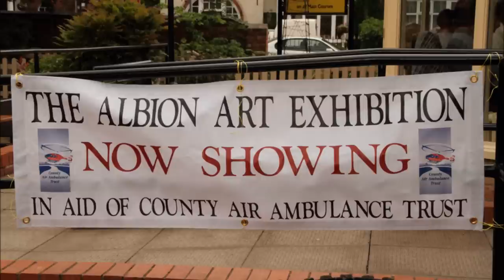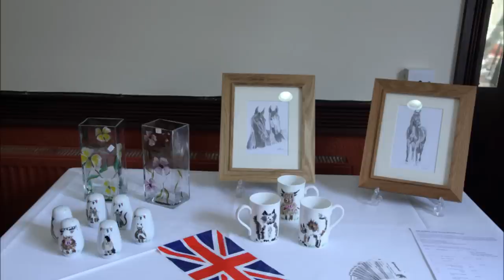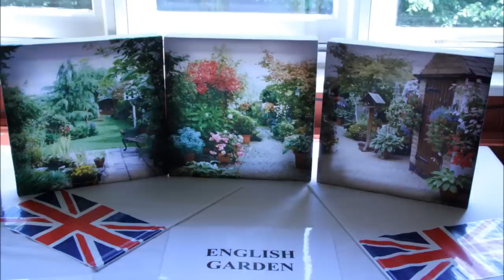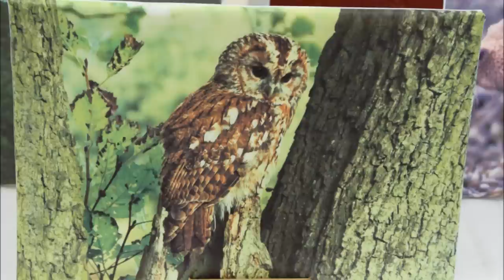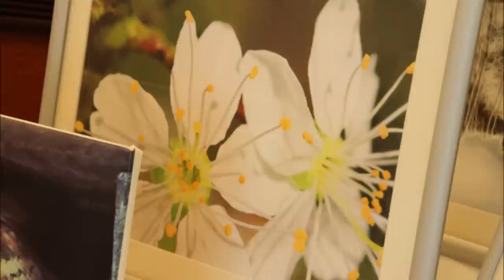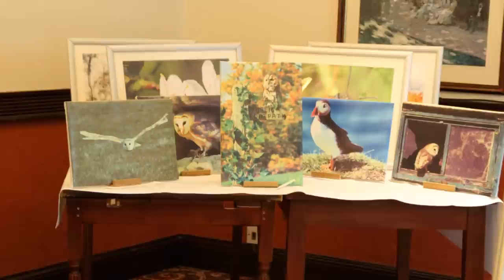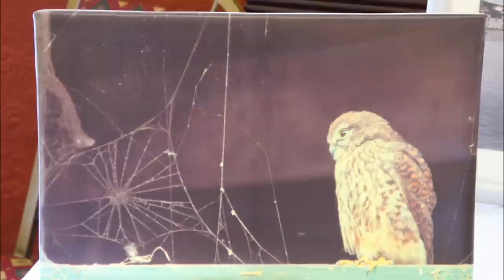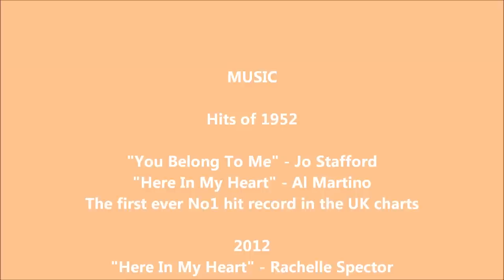Jubilee Art 2012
A celebration in photos, art, paintings, ceramics and woodturning to mark the diamond jubilee in aid of the county air ambulance